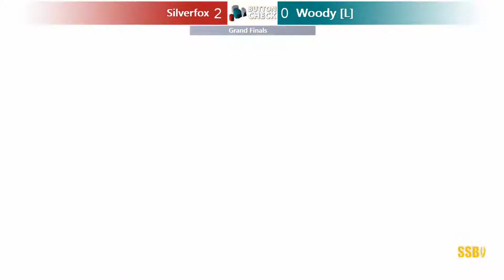Button Check 16 Ultimate Singles Grand Finals: Silverfox [W] Vs Woody [L]